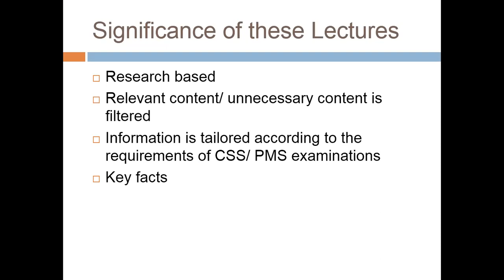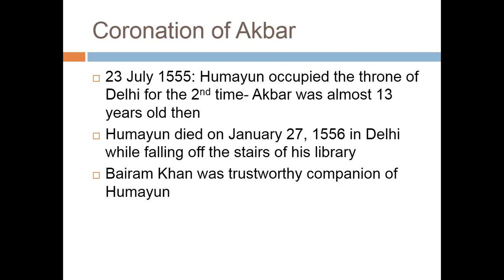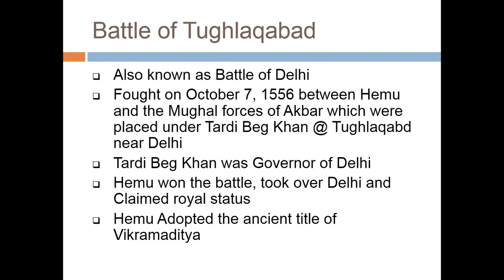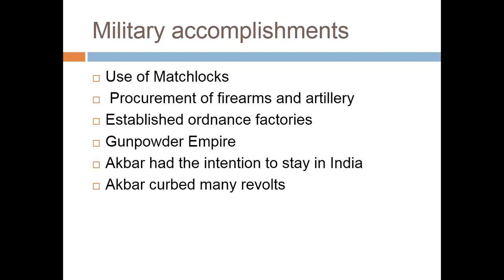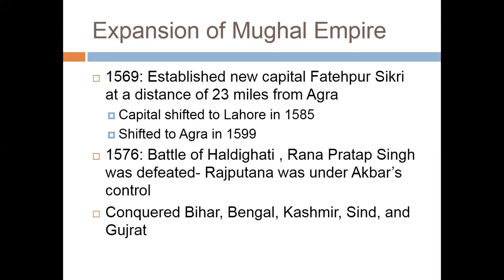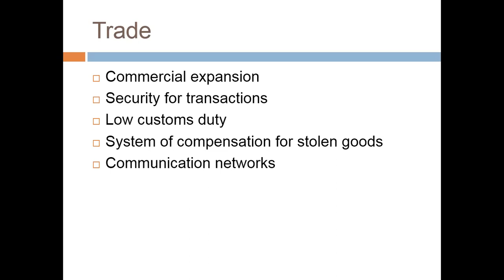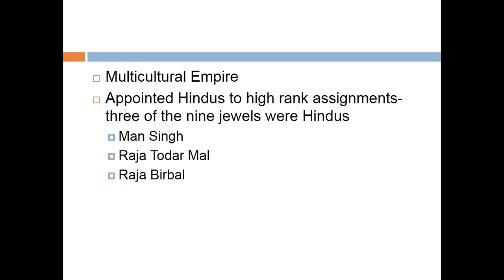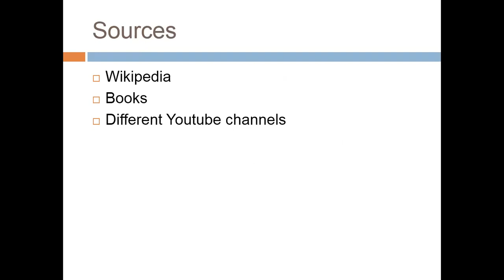Lecture # 69 : Jalal ud Din Muhammad Akbar (1556-1605).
In this lecture we will discuss the reign of Jalal ud Din Muhammad Akbar. He was famous for marrying Jodha bai and introducing Din e ilahi. He is one of the most discussed rulers of Mughal Dynasty.